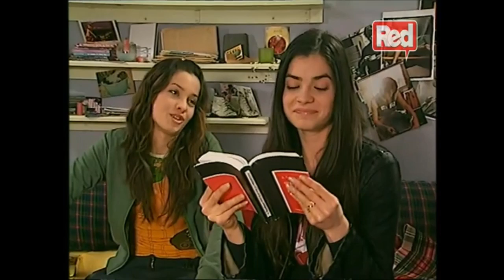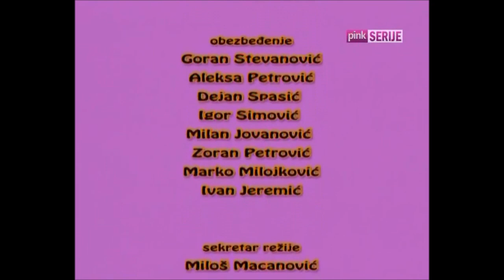Ljubav, navika, panika S01E07